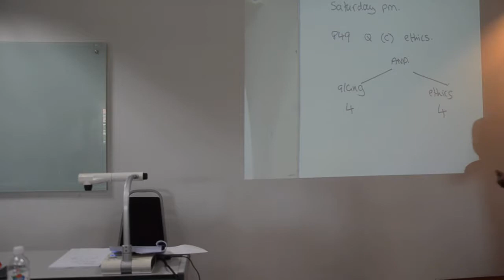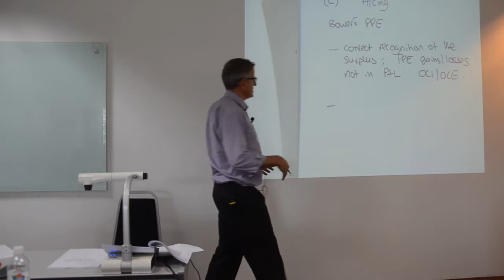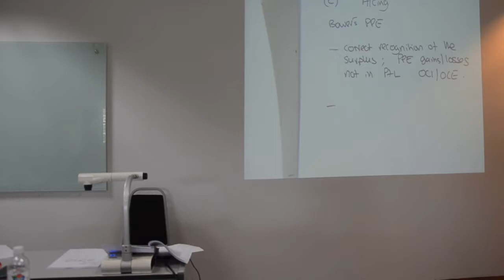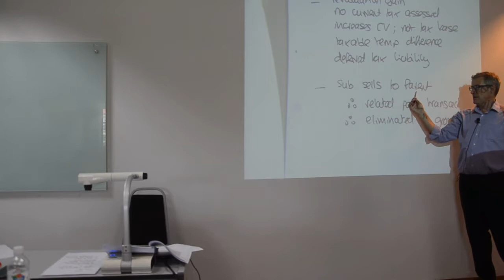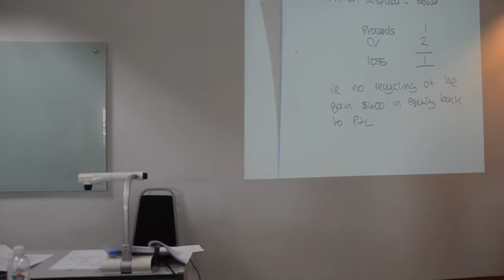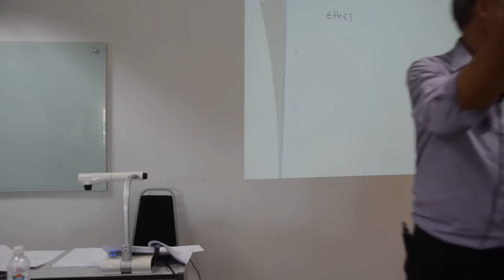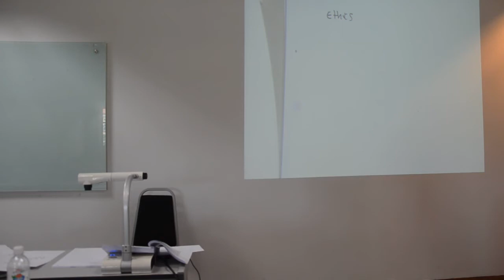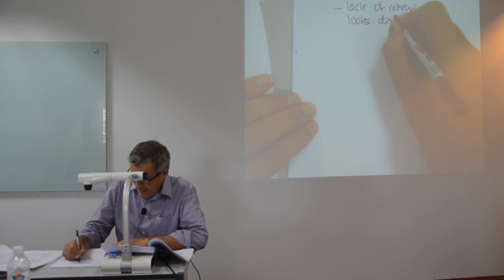FTMS ACCA P2 IRC by Tom Clendon 06 05 2017 Part 1 Session 2